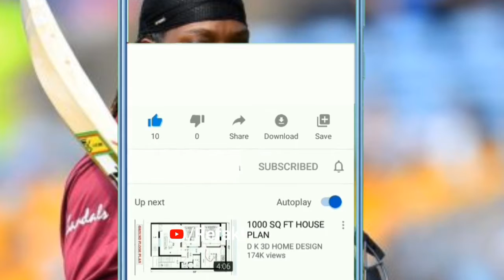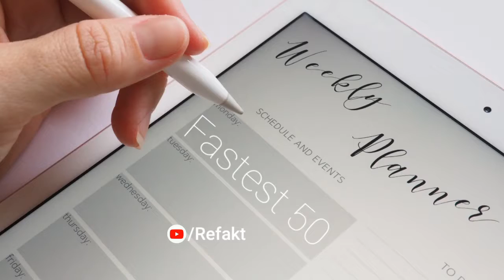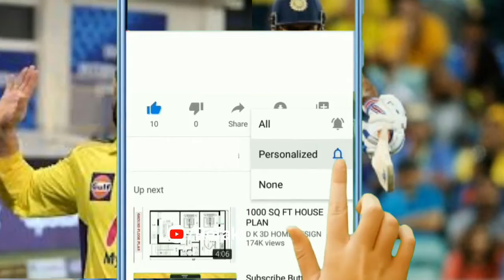Watch this after Pakistan's win against India|Australia's lost and 8 more lesser known Cricket facts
hi this is Refact , in this video I'll talk about 9 lesser known T20 world cup facts so watch the video and give your amazing feedback